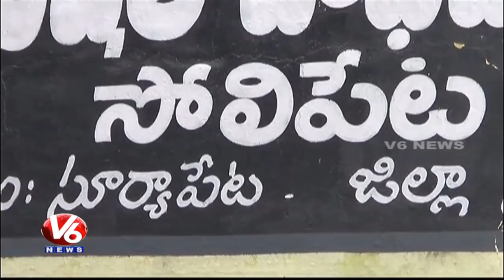NRI Rajender Reddy Donates 20 Lakh For Development Of School In Solipeta Village | Suryapet | V6